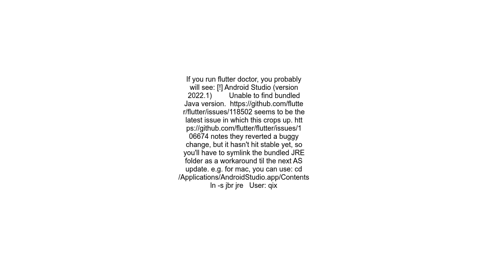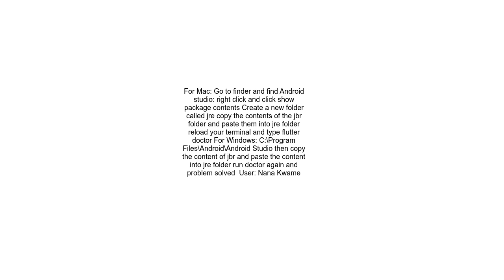Could not open settings generic class cache for settings file Flutter